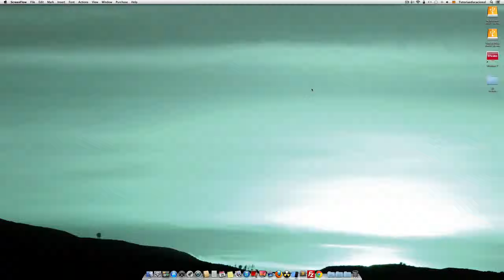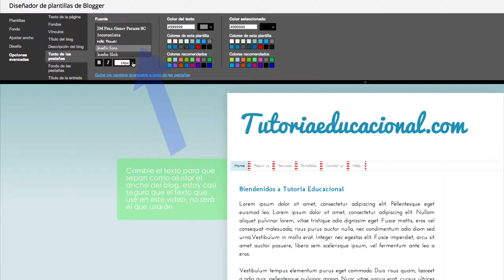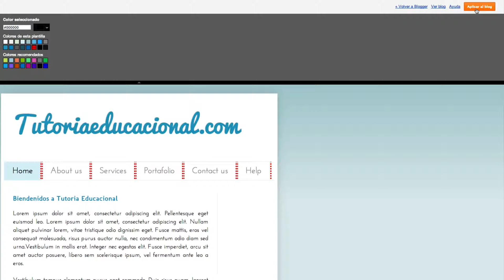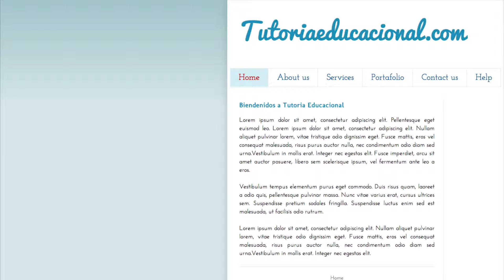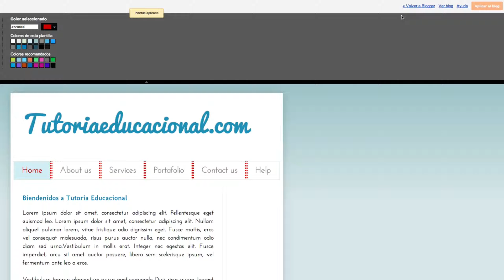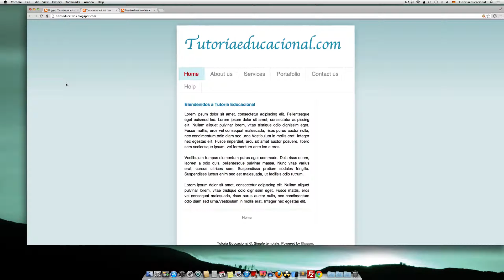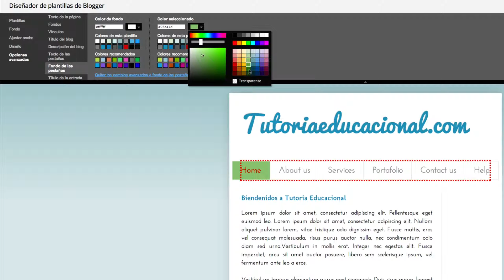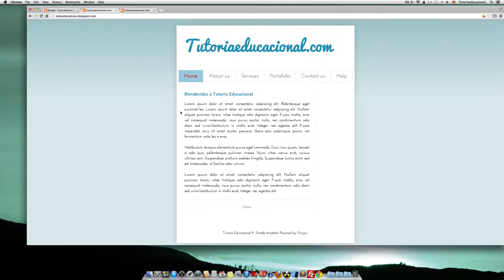Tutorial de Blogger: Hover over sobre menus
-Este videotutorial es para aprender a poner el efecto "hover over" solo los menus de blogger, espero este tutorial te ayude a mejorar el diseño de tu blog.

Y no olvides en comentar y manita arriba a este tuto.